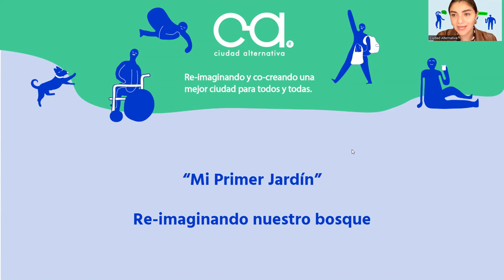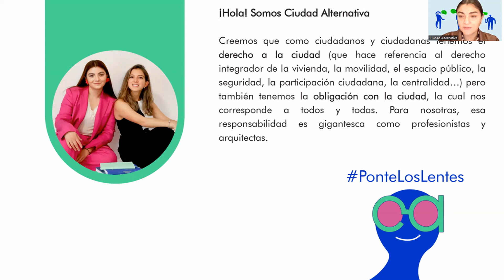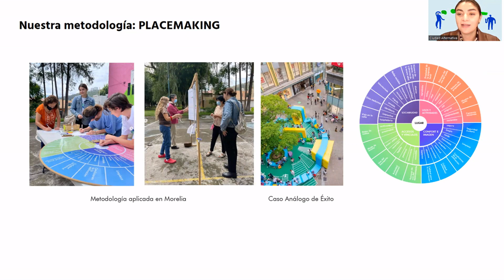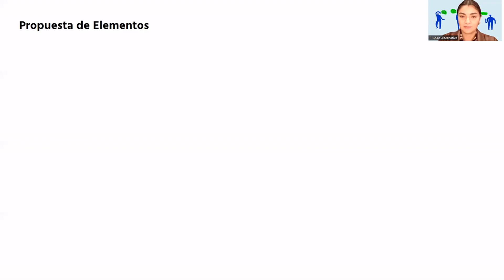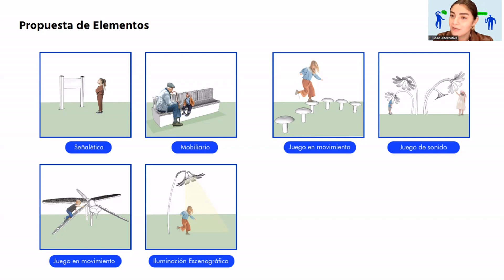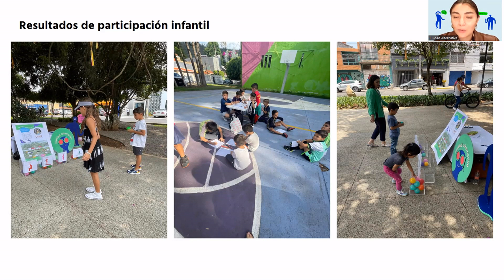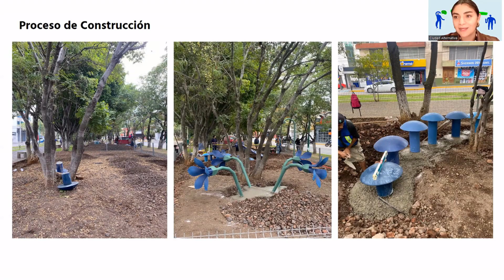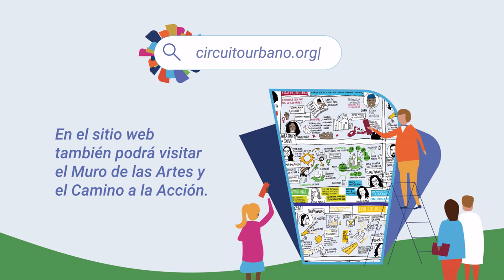Re-imaginación nuestro Bosque